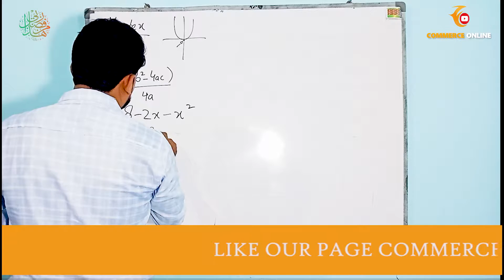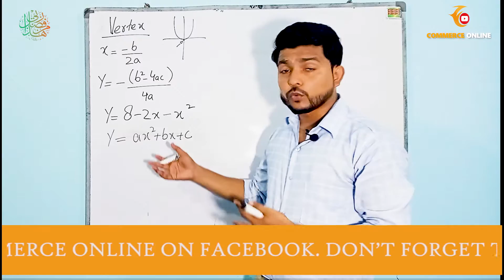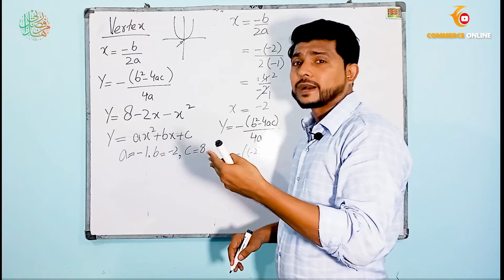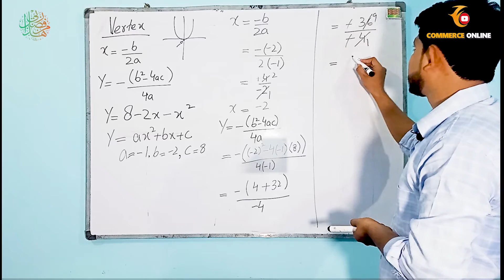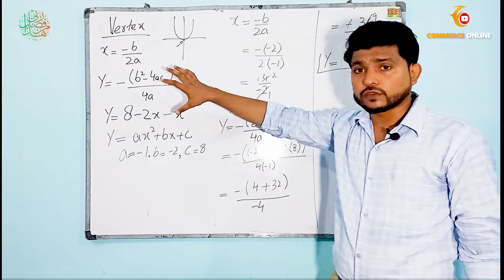Find The Vertex of The Parabola| Business Mathematics | Commerce online | Hamid Hussain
Finding the vertex of the parabola
find the vertex of quadratic function is very important when it comes to solve quadratic equation in this video i have explained what is vertex and how to find coordinates of vertex i hope you like my video don't forget to subscribe commerce online